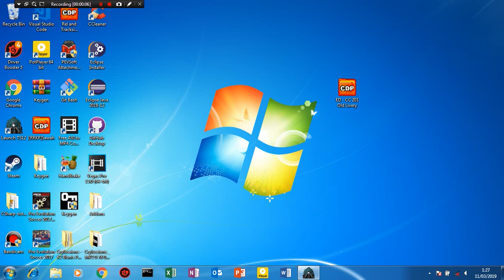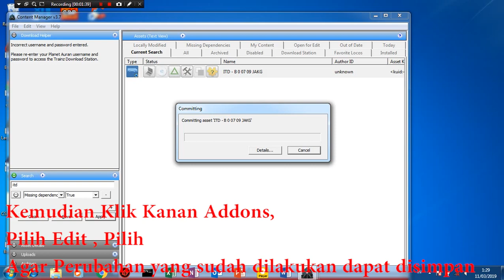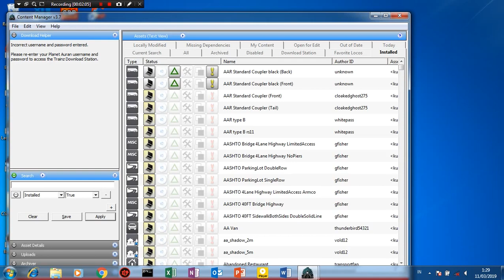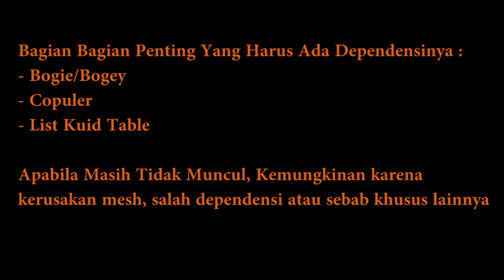Cara Mengatasi Kereta Tidak Muncul Di Trainz Simulator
Kadang kala addons yang kita masukan kedalam Trainz Simulator tidak terpasang dengan sempurna. Terutama addons yang sifatnya freeware(gratis). Kebanyakan addons freeware tidak dilengkapi dengan depedencies yang dibutuhkan oleh sang creator. Oleh karena itu , sering terjadi masalah saat kita akan menggunakan addons tersebut.

Dalam video ini akan menjelaskan cara mengatasi kereta yang tidak muncul karena dependensi tidak terpasang dengan sempurna.

Keterangan Addons:
- Kereta Bagasi : BY ITD